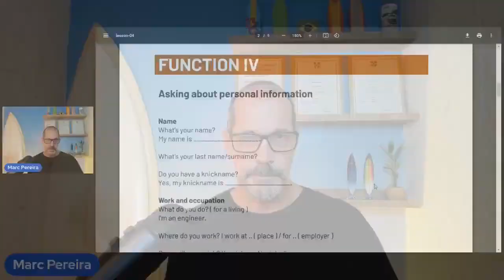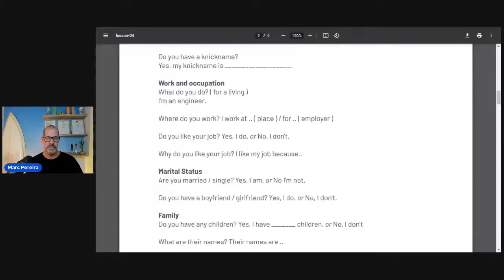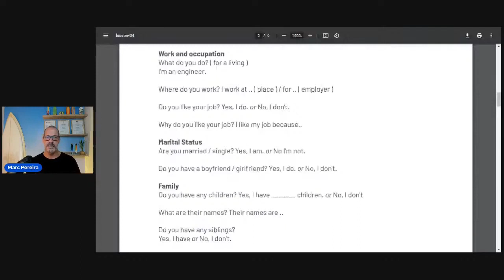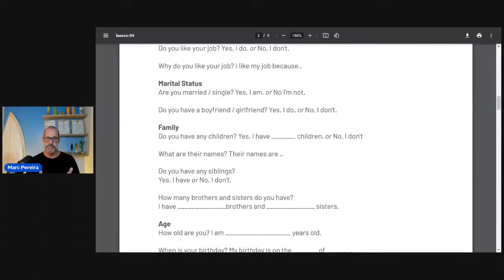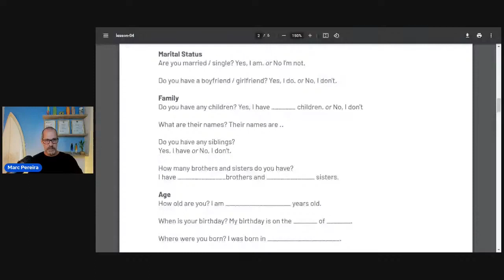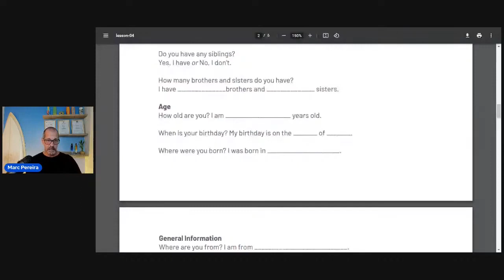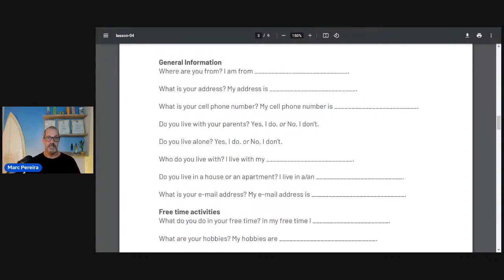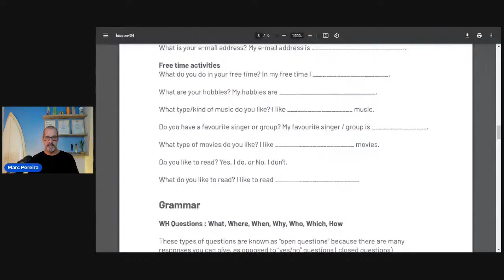Módulo I - Aula 4 - Edited - "Asking about personal information"